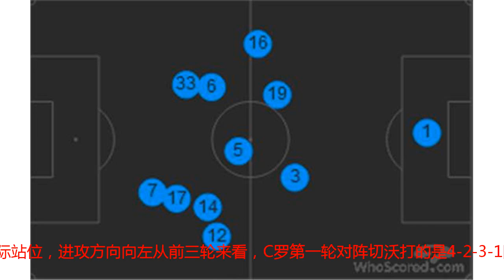当皇马能给的尤文给不了 C罗怎么破生涯最大挑战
3轮意甲过去，尤文图斯三战全胜稳居榜首。斑马军团攻入了7个球，但球队的新7号并没有在进球者的名单上。随着射门次数的不断累积，N射不中这样的字眼自然也会出现在各路媒体关于C罗铺天盖地的报道之中。而皇马这边，西甲同样三战三胜，本泽马攻入4球，贝尔也有3球进账，这在无形中放大了C罗目前面临的挑战。实际上，葡萄牙巨星的处境在赛季开始前多少能被预测到，一直在挑战的他，正面临着职业生涯中最大的一次挑战。C罗（7号）本轮联赛所处的实际站位，进攻方向向左从前三轮来看，C罗第一轮对阵切沃打的是4-2-3-1阵型里的中锋位置，之后两轮都是4-3-3的左边锋位置。前场搭档也随着阵型调整而变化，第一场是科斯塔、迪巴拉和夸德拉多在C罗身后，后两场则是曼朱基奇在中间，贝尔纳代斯基在右，左中场的位置加上了马图伊迪。这两套阵型基本也就是阿莱格里上赛季采用的主要打法，当然也有4-4-2这样的选项。就C罗个人特点而言，4-3-3和4-4-2更适合他的特点一些。虽说目前还在赛季初，无论是阵型打法还是球员状态都需要调整打磨，但意甲前三轮很突出的一点是，C罗确实没有得到最舒服的支持。C罗本赛季意甲的所有射门位置分布，点越大表示